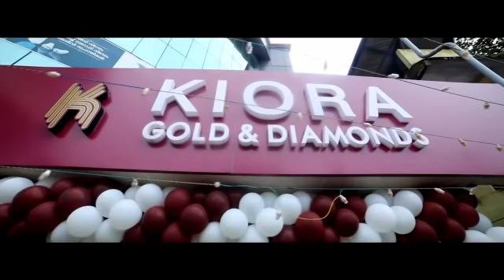TVN NEWS BREAKING UPDATES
അമ്മേ മാപ്പ്
അമിത് ഷാ മാപ്പ്
ക്ഷമ ചോദിച്ച് നബീസ രംഗത്ത്